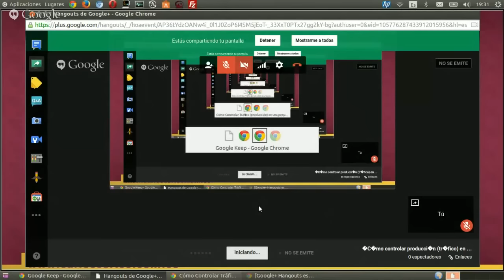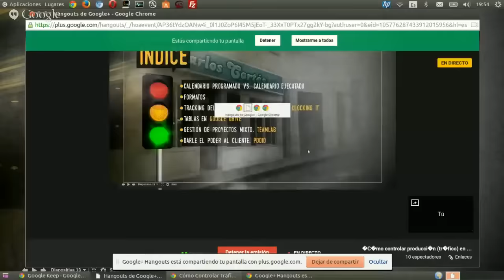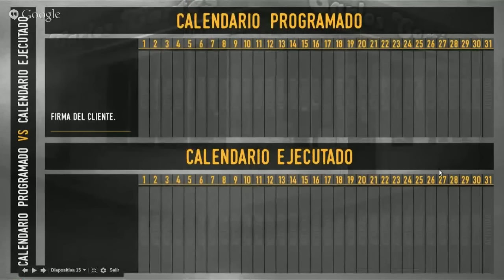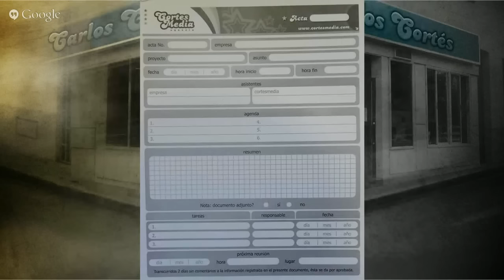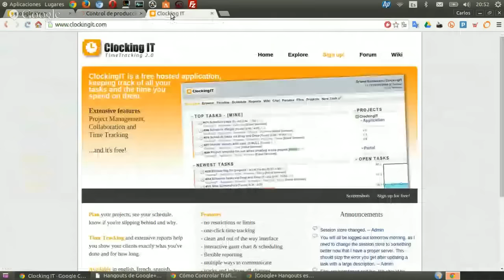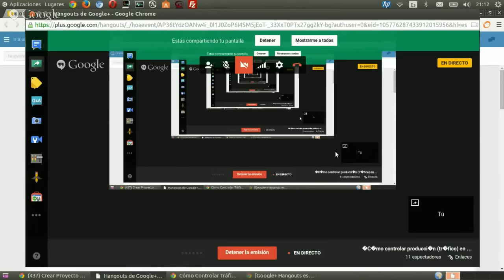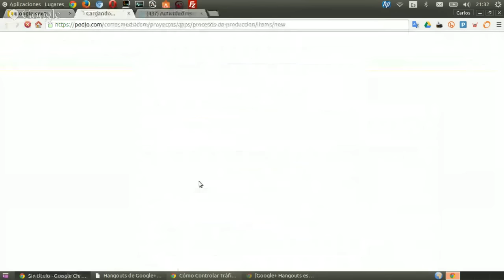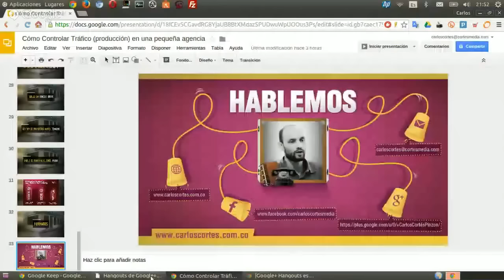¿Cómo controlar producción (tráfico) en una pequeña agencia?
¿Cómo controlar producción (tráfico) en una pequeña agencia?Documento útil para freelancers, estudios de diseño, boutiques y pequeñas agencias.